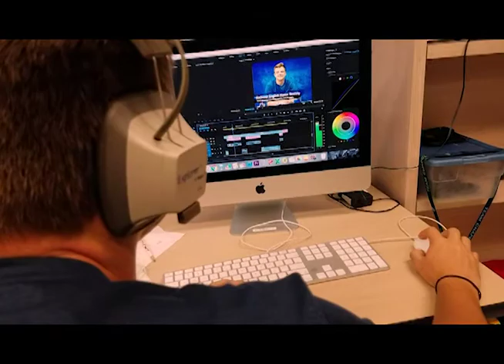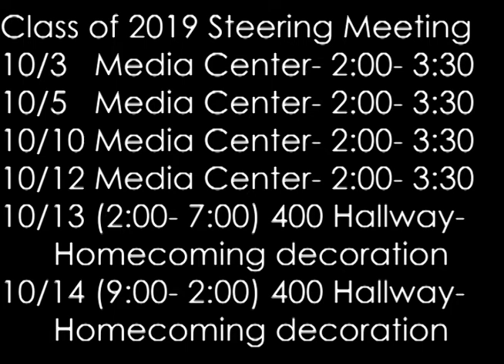WCAT News Friday, Sept. 29, 2017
Senior Producer: Emily Lorentsen
Senior Director: Ricky Perez
Featuring "TV Production" by Jose Morales
Running Time: 5:39